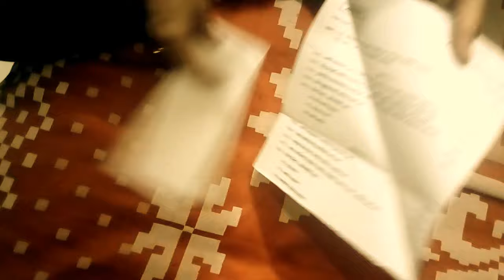How to make paper boat - Marathi - Hodi banava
kagdi Hodi kashi banvavi he marathitun shika